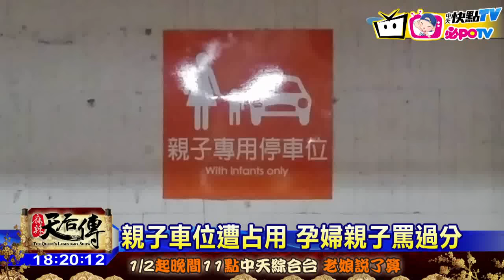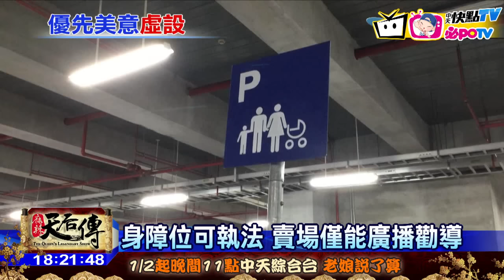20170102中天新聞 親子車位遭占用 孕婦親子罵過分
除了身障車位，很多民眾可能沒發覺還有「親子優先車位」，兒少法規定，公私立停車場必須保留2%位子，劃設親子車位，禮遇孕婦或攜帶六歲以下幼童的親子，優先停車，但因為沒罰則，中天新聞直擊，台中的親子車位常被貪圖方便的車主佔用，害得真正帶著幼兒的父母反而看得到、停不到！